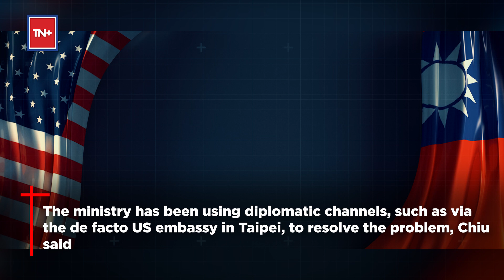US Delays F-16 Delivery To Taiwan Amid China Tension | Biden’s Focus On Ukraine War Costing Tsai?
The delivery of the first of 66 new F-16Vs fighter jets from the United States to Taiwan has been delayed. The information on the delay was shared by Taiwan Defence Minister Chiu Kuo Cheng on May 4, as per Reuters news agency. The first of the new F-16Vs was meant to be delivered in the fourth quarter of this year but that has now been delayed to the third quarter of 2024. This delay comes at a time when tensions between Beijing and Taipei are rising as it doubles down on its diplomatic pursuits with the US and other allies under Tsai Ing Wen’s presidency. What is causing the delay? Is US’ focus on supplying weapons to Ukraine amid war with Russia costing Taiwan? Watch for details.